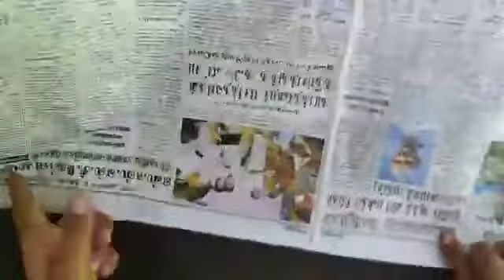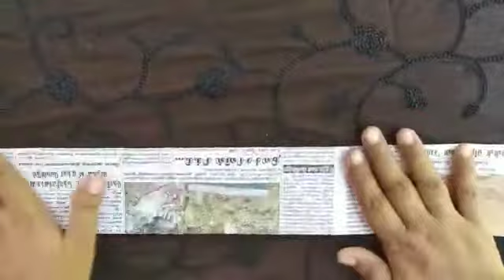Egg Shell Flower Vase